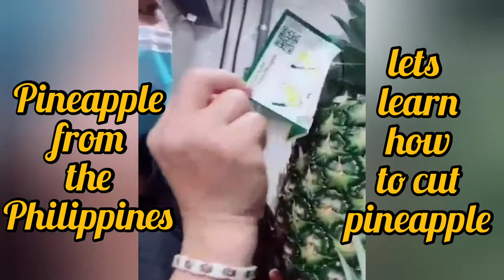Let's cut pineapple like a Pro!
learn how to cut the pineapple like a pro